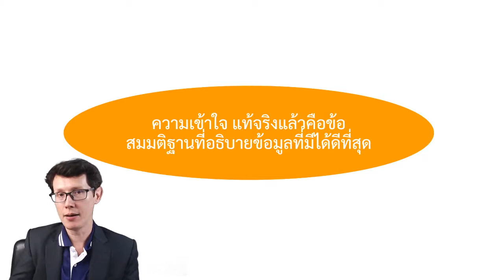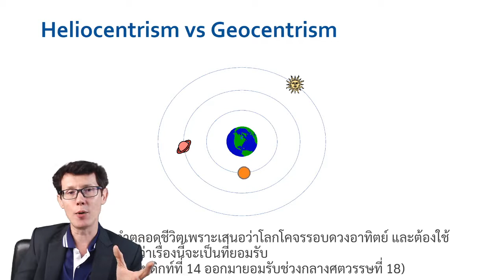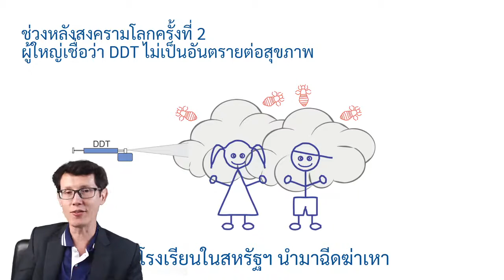Data driven 06 - ความรู้กับข้อสมมุติฐาน